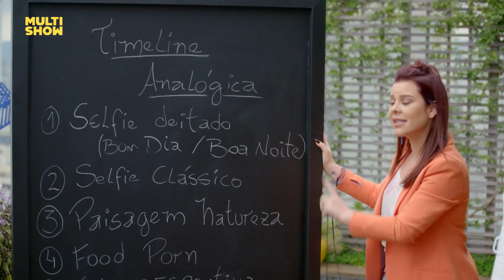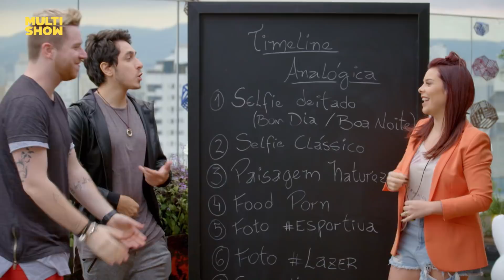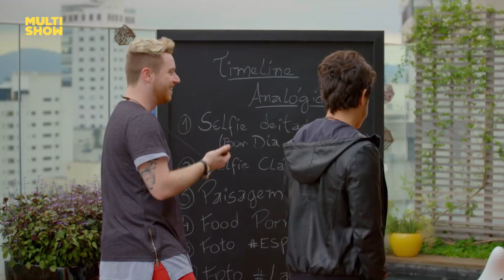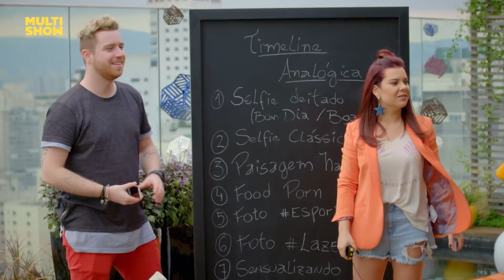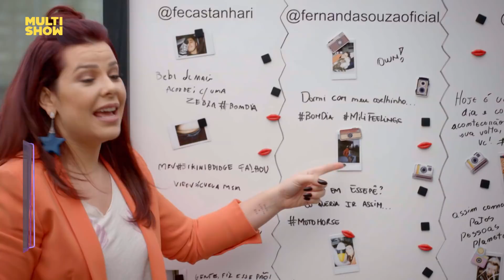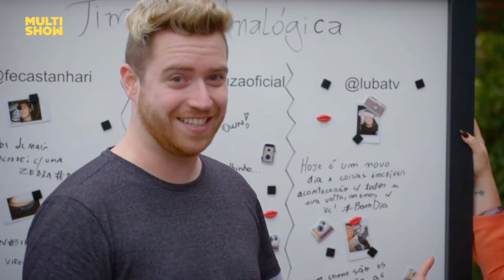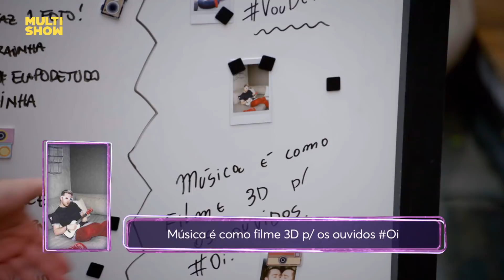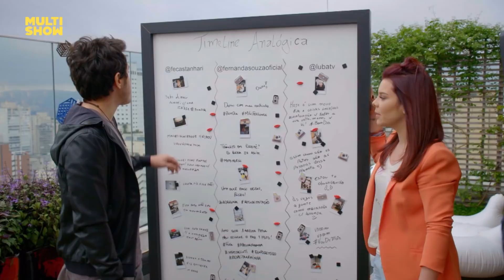Youtubers | Luba + Castanhari | Fernanda Souza | Vai Fernandinha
Fernandinha recebe Luba e Felipe Castanhari, dois grandes sucessos das mídias online. Os 3 participaram da disputa de "Timelines Analógicas". Nela, apresentadora e convidados tiveram que tirar fotos instantâneas, fixar em uma mural, onde legendavam e criavam hasgtags.